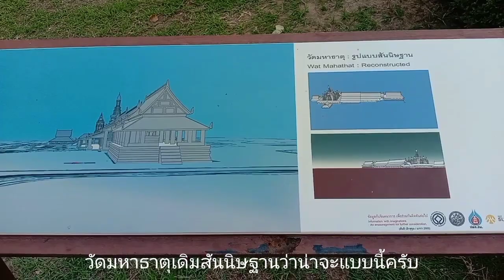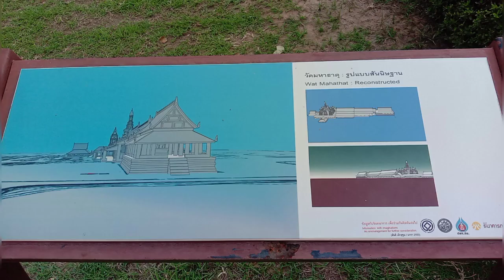เที่ยววัดในอุทยานประวัติศาสตร์สุโขทัย ร่มรื่นมากอากาศดี//จันทบุรี-สุโขทัย DAY2.4 TRAVEL & RUN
ทริปนี้เป็นการเดินทางวิ่งต่างจังหวัดรายการที่2ของเรากัน 28 ก.ค. ถึง 1 ส.ค. 2566